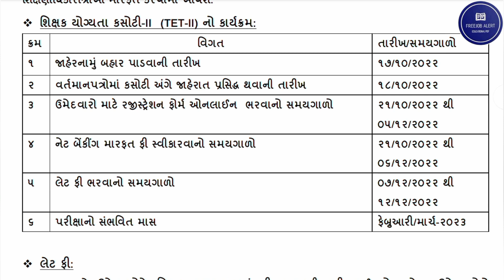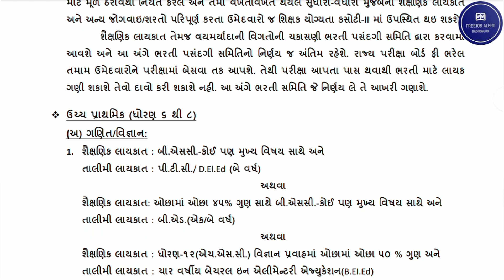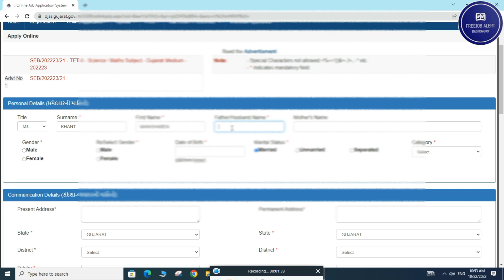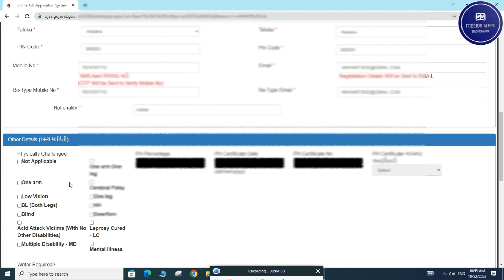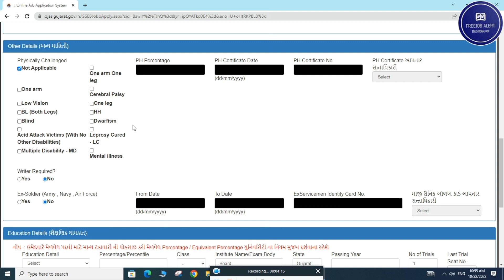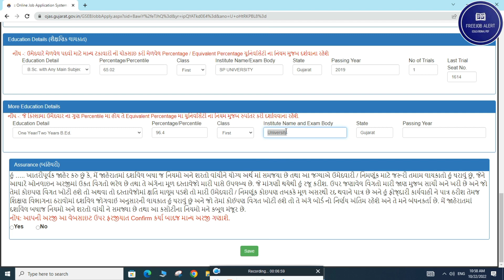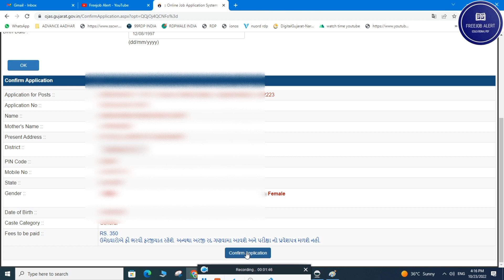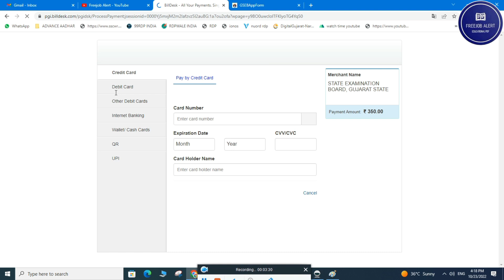TET 1&2 Apply Online Gujarat | TET Exam 2022 Apply Online | TET Form Fill UP | Full Details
આ વીડિયો માં આપણે TET - I અને TET - II ઓનલઈન જાહેરાત આવેલ છે તે અંગે ની સંપૂર્ણ માહિતી અને ઓનલાઇન ફોર્મ પણ ભરીશું.

free job alert, we have explain free job alert notification 2023,
job alerts really true to applicable in 2023 in simple words,
free job alert,
tet exam 2022 apply online
tet exam 2022 apply online gujarat
tet form fill up 2022
tet form fill up 2022 gujarat
tet form fill up 2022 process
tet1 online application form
tet2 form fill up 2022
tet2 online application
tet exam form fill up
tet online form kaise bhare 2022